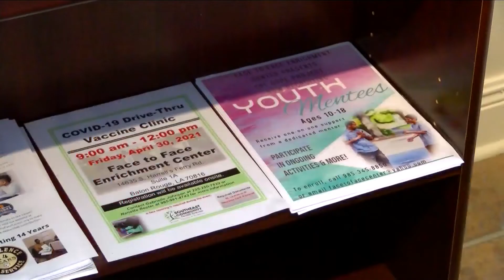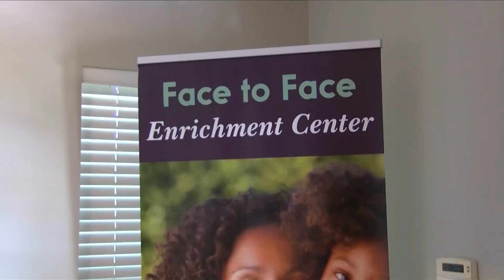Non-profit in Baton Rouge in need of mentors for at-risk youth